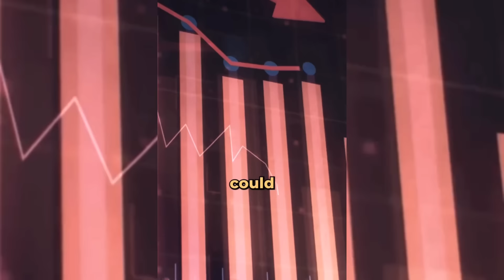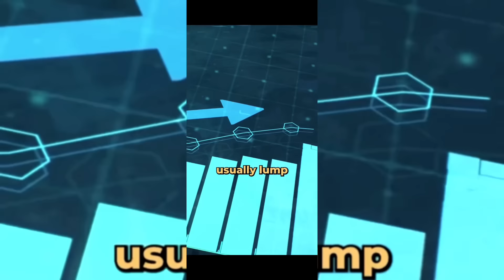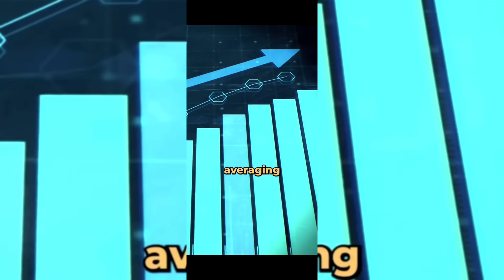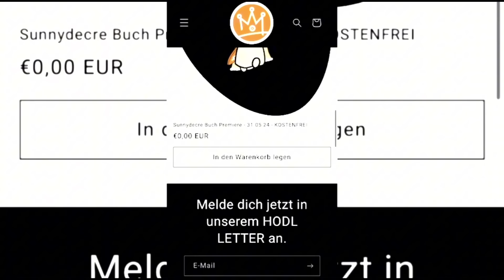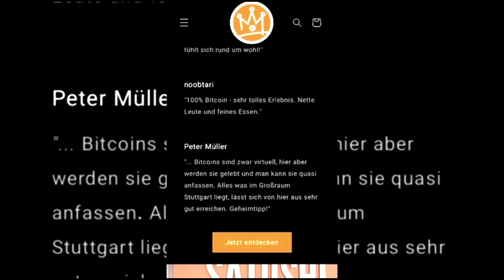DU SOLLTEST 0,09765625 BITCOIN bis 2044 HABEN, weil....! Lyn Alden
Warum du mindestens 0,09765625 BITCOIN bis 2044 haben solltest ! Die Antwort darauf findest du  im Video, mit spannenden Aussagen von Lyn Alden, Samson Mow, Tuur Demester über die Vorteile von Bitcoin, Omega Candles und mehr ….

*SICHER BITCOIN KAUFEN*

Wir sind das #1 Bitcoin-Hotel in Plochingen. Komm vorbei und lass dich überraschen, wir haben einen Ort erschaffen, um Bitcoin live zu erleben:

Quellen:

Die Inspiration für das Video kommt von @bitcoin_apex i